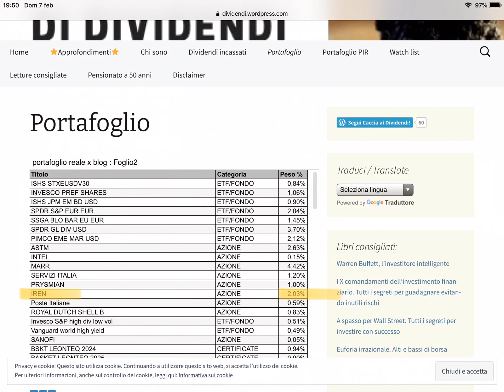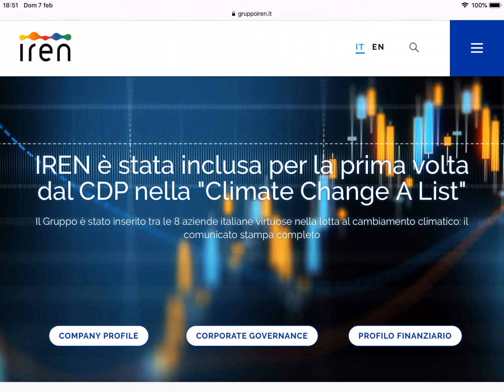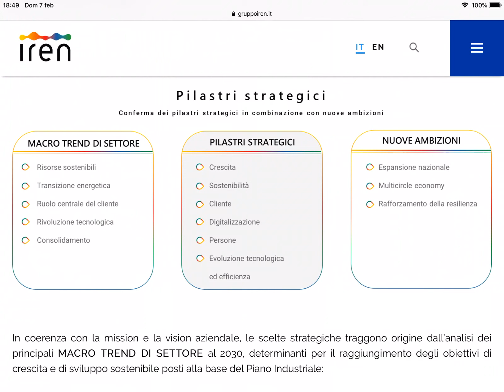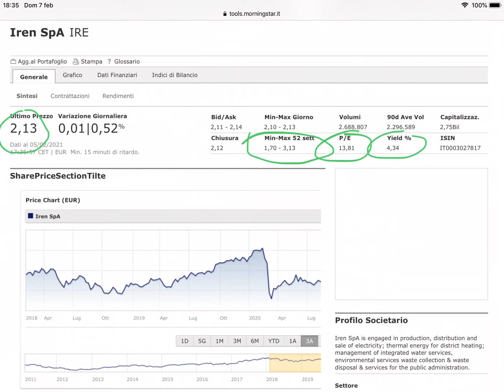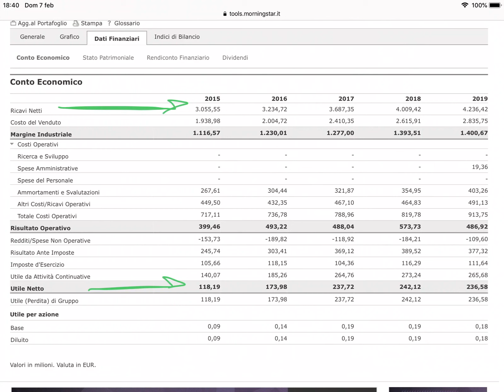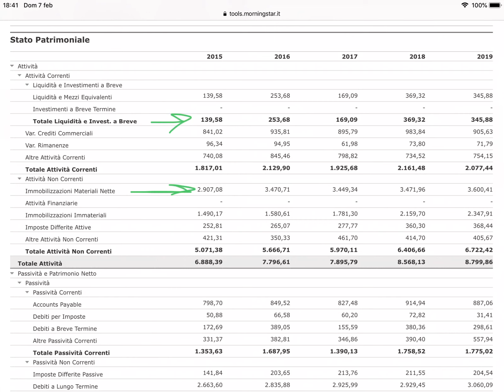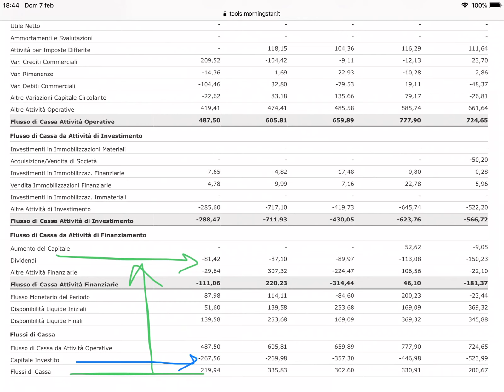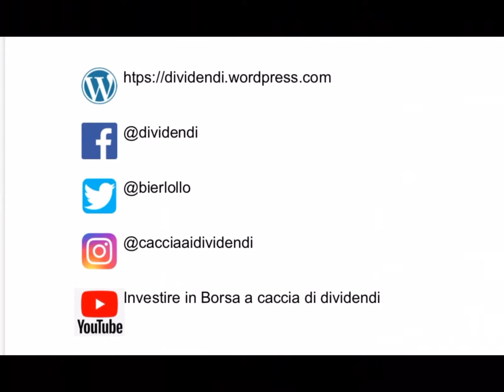💰 Il mio investimento in azioni IREN ➡️ Dividendo, solidità e vocazione green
💰 Investire in borsa non è uno scherzo, in ballo ci sono i nostri soldi! Attraverso il mio canale YouTube non vi dirò quale sarà la migliore azione dell’anno, semplicemente perché nessuno lo può sapere. Il mio obiettivo è fare educazione finanziaria, portarvi a fare scelte di investimento corrette e consapevoli, utilizzando gli strumenti classici di investimento: Etf, fondi, azioni, obbligazioni, certificates, assicurazioni, fondi pensione... Condividerò i miei investimenti come se fosse un diario di viaggio. Ovviamente aspetto i vostri commenti ☺️

Iren